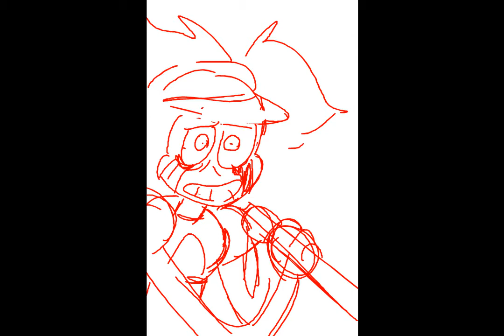DA MULBER REPORT COME OUUTTT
I'm sorry Conner O'Malley. I'm sorry Spinel. I'm sorry Rebecca Sugar. I'm s
Please watch it if you haven't it's great.
Kinda want to make a full animation of this weird AU I just created ngl.